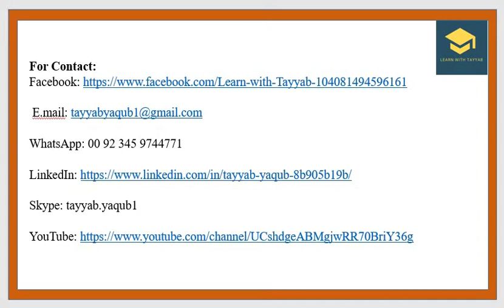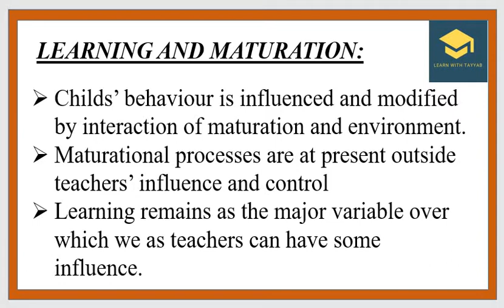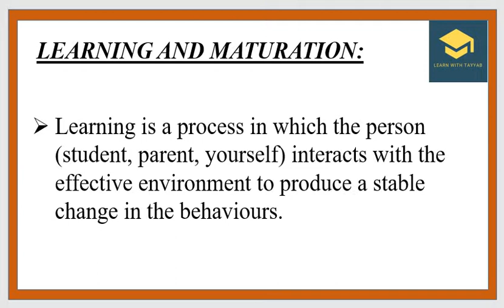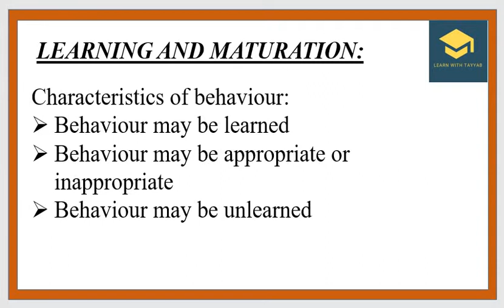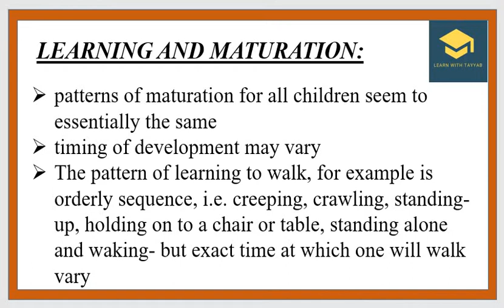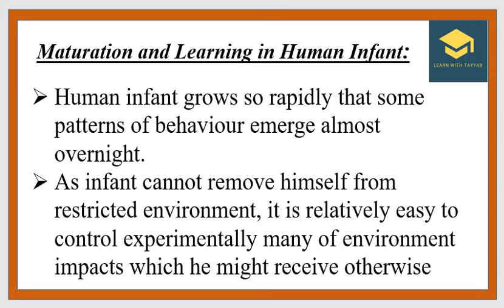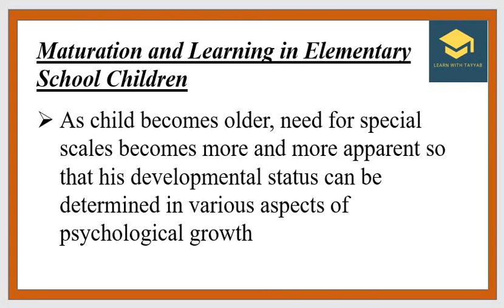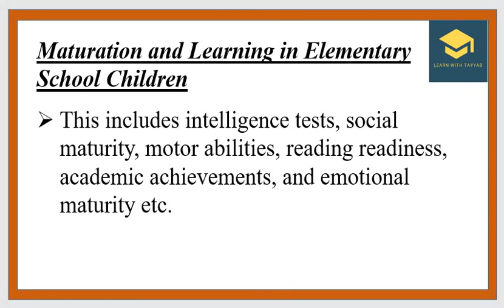Code Course 6411 Unit 3: PSYCHOLOGICAL FOUNDATIONS OF EDUCATION-I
Unit 03: PSYCHOLOGICAL FOUNDATIONS OF EDUCATION-I

For more details:
Skype: tayyab.yaqub1